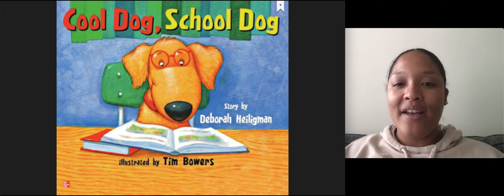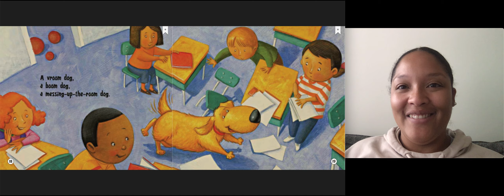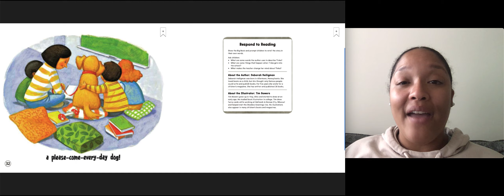Cool Dog, School Dog | Read Aloud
Listen to this read aloud by Ms. Angel! The story is written by Deborah Heiligman.